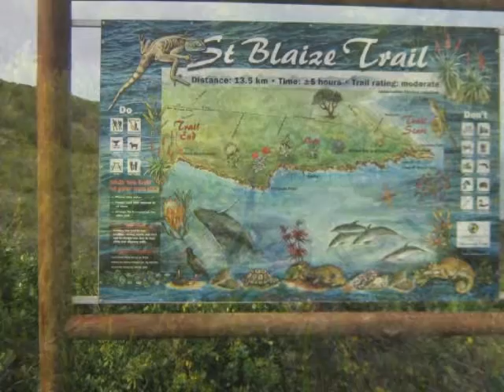Vacant Land For Sale in Dana Bay, Mossel Bay, South Africa for ZAR R 510 000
Bedrooms:
Bathrooms: 0.0
Garages: 0.0
Price: R 510 000

Property Description:

MAKE YOUR DREAM A REALITY!

YOUR DREAM AWAITS!!!

STUNNING VIEWS OF SEA AND GREENBELT.

PERFECT LOCATION, PERFECT PRICE!

THIS STAND HAS A LOT OF SPACE FOR BUILDING AND A DOUBLE STORY IS ALLOWED.

DANA BAY HAS ITS OWN SCHOOL BUS THAT TAKES YOUR CHILDREN TO SCHOOL IN THE MORNING AND BRING THEM BACK IN THE AFTERNOON AT A VERY LOW COST.

DANA BAY IS SITUATED 5KM FROM MOSSEL BAY IN THE GARDEN ROUTE.

CLOSE TO THE FAMOUS PINNACLE POINT GOLF COURSE AND GARDEN ROUTE CASINO.

DANA BAY IS WELL KNOWN FOR ITS FRANKLINS AND BUSH BUGS.

VERY QUIET SUBURB AND PERFECT FOR RETIREMENT AND TO START YOUR NEW LIFE AWAY FROM THE BUSY CITY.

FRIENDLY NEIGHBORS AND PEOPLE.

SEE THE CHILDREN PLAY IN THE STREETS TILL LATE AT NIGHT AND DRIVING ON THEIR BICYCLES.

VERY SAFE AND SECURE.

NO VIEWS CAN BE OBSTRUCTED AS THE HOUSES IN FRONT OF THE STAND HAS ALREADY BEEN BUILT.